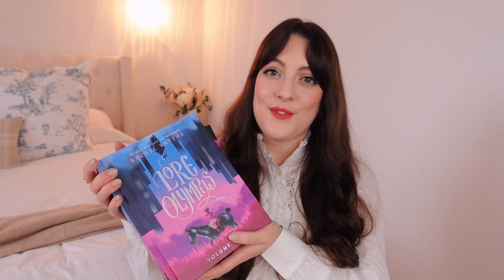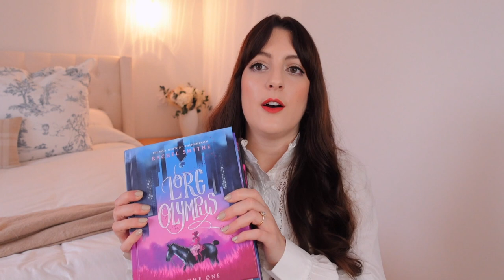FAVORIS DU MOIS DE NOVEMBRE : que des pépites & LE meilleur bon plan pour Noël (13€)✨| LOdoesmakeup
1. La My Little Box du mois de Décembre est disponible par

🥳 BON PLAN : entrez le code XMASLAURA dans votre panier pour obtenir -5€ de réduction sur ce coffret (c'est sans engagement !)
Cet écrin bien garni d'une valeur réelle de 120€ revient ainsi à 13,90€

2. Jogging cocooning tout doux
Comme je vous le disais, attention, il taille grand et il se détend un peu. Je prends du XS ou du S pour mon M habituel.

5. Parfum 724 - Maison Francis Kurkdjian

6. Brume parfumée Soupline

7. Archer's Voice - Mia Sheridan
En Français

8. La saga LORE OLYMPUS peut se lire gratuitement

9. Parallel - Elle O'Roark
Tome 1 : Parallel
Tome 2 : Intersect
Tome 3 : Across Time
Tome 4 : Across Eternity

11. Miracle Glow - Max Factor

12. Shaping Light (Cool Glow) - LH Cosmetics

🥳 BONS PLANS DU MOMENT :

1. Profitez d'une réduction sur des centaines de produits sur Lookfantastic avec le code LFLODOES

🌟 Pour celles qui me demandent, mon code de parrainage est : LAURA-R11XJ
Il vous offre -10 ou -15€ sur votre première commande!

2. Retrouvez tous les bons plans Sephora par

3. -10% sur BeautyBay avec le code TAKE10 dès 80€ d'achats

Ma Wishlist

xxx
Laura